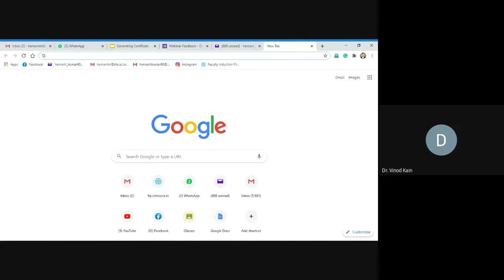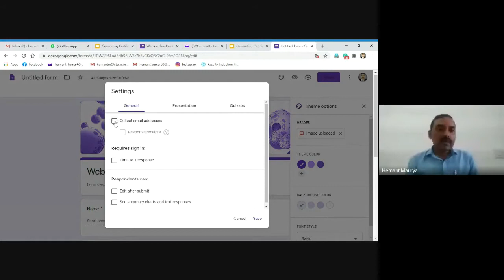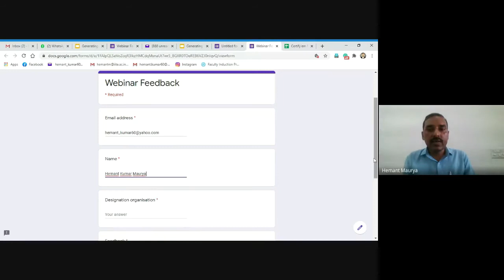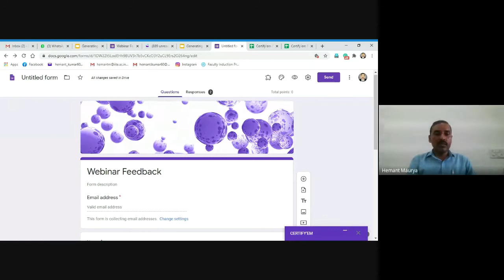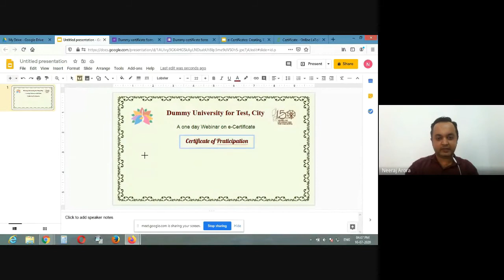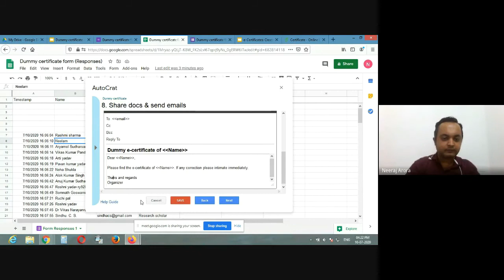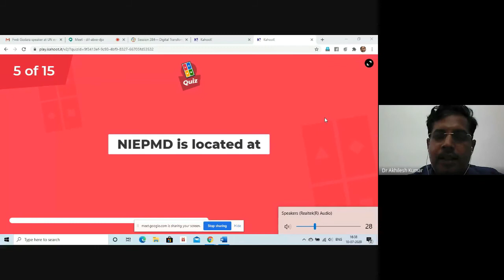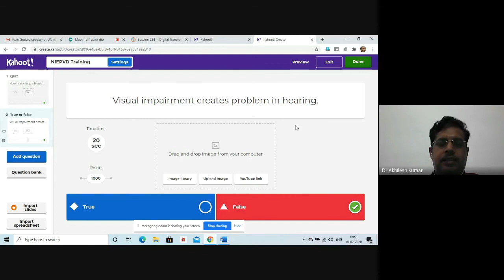Webinar on Generating Certificates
NIEPVD organized  a webinar on generating certificates for the participants.